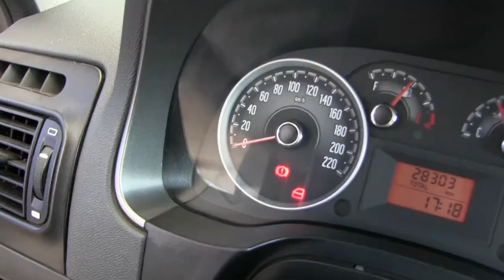Dodge / RAM 700 / 2016/ 125486